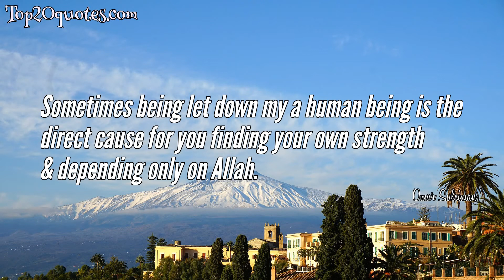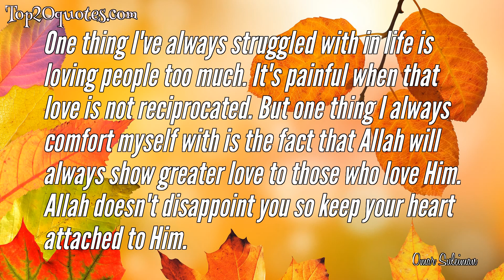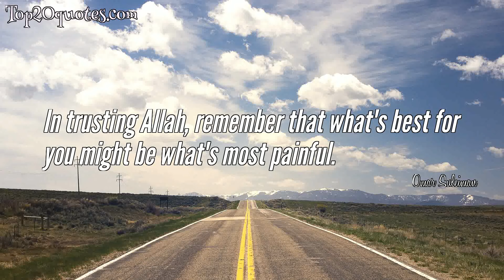🌦 Top 10 Quotes of Omar Suleiman - Former Vice President of Egypt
Top 10 Quotes of Omar Suleiman:
 ✯ Your true friends dont shy away from keeping you in check because your wellbeing is more important to them than even your friendship and they'd rather risk offending you than watch you harm yourself.
 ✯ Sometimes being let down my a human being is the direct cause for you finding your own strength &amp; depending only on Allah.
 ✯ Kind words cost you nothing but are sometimes worth more than a million dollars.
 ✯ Never forget the favors done for you. Always forget the favors you’ve done for others.
 ✯ When Allah loves you, He places the love of you in the hearts of the people whose love is worth having.
 ✯ Positive thinking isn't ignoring life's problems, it's understanding that Allah can make a way out for you if you sincerely try.
 ✯ One thing I've always struggled with in life is loving people too much. It's painful when that love is not reciprocated. But one thing I always comfort myself with is the fact that Allah will always show greater love to those who love Him. Allah doesn't disappoint you so keep your heart attached to Him.
 ✯ Being unashamedly Muslim while excelling in whatever you do is of the greatest forms of Dawah.
 ✯ In trusting Allah, remember that what's best for you might be what's most painful.
 ✯ Don't make your wedding a pleasant memory in this life but a source of misery in the next. Make it an eternally good memory. In trying to have a halal wedding, you might sacrifice many relationships but the opposite might mean sacrificing the only relationship that will matter in the hereafter for a bunch of people who don't even really care about you. Don't make one night the cause of your regret for an eternity.
🖎 Author: Omar Suleiman
♛ Career: Former Vice President of Egypt
📅 Life: July 2, 1936 - July 19, 2012